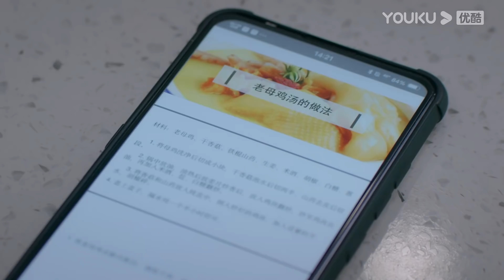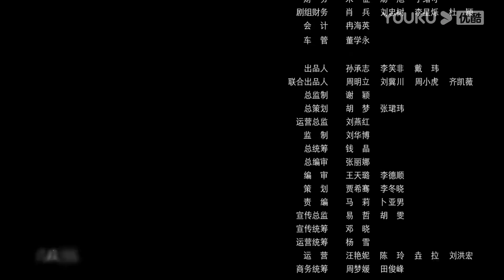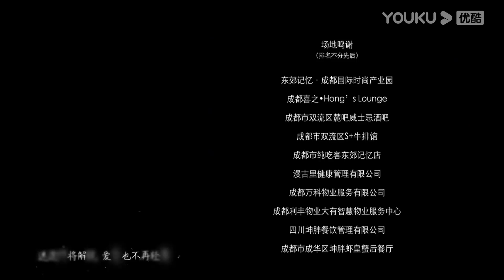[My Fated Boy] EP5 | Childhood Sweetheart Romance Drama | Li Xirui/He Yu/Zhou Xiaochuan | YOUKU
Joining YOUKU English Channel members NOW🔥：
[My Fated Boy 我的邻居长不大] 31-year old Lin Yang is a professional success but still can't find the Mr. Right in her boring life. 24-year old Lu Zheng An, the little brother she used to hang out with when she was a kid, suddenly comes back to China from overseas studying and enters her life with a lot of effort. He becomes a responsible man for her while she turns back to a little girl with all his caring and love. Life so bitter but fortunately we got some sweet candy like you.
★29 Episodes